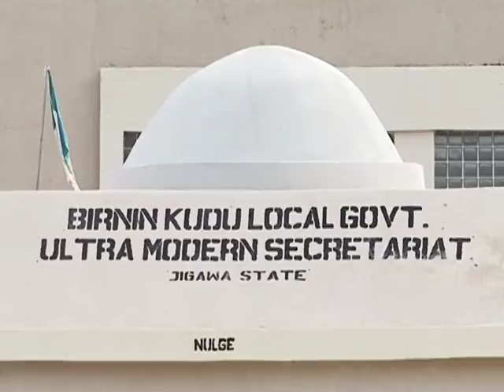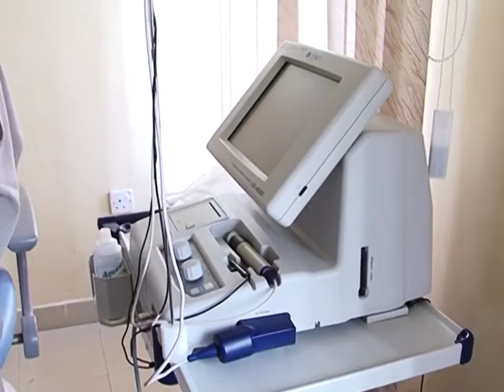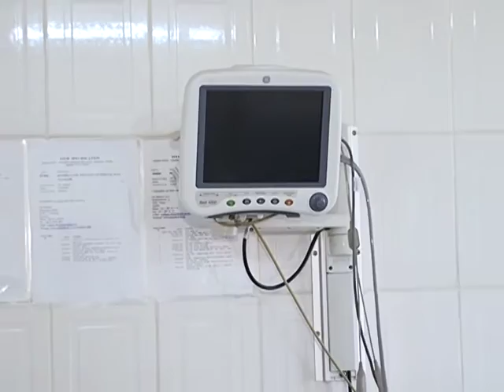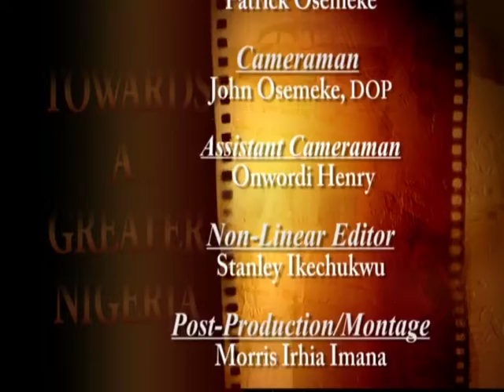Jigawa State @ 21 - An Emerging New World - Part 2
Jigawa State was created by former President Ibrahim Badamasi Babangida GCFR in 1991.

21 years later, specifically in August 2012, the beautiful state rolled out the drums to celebrate their rich culture, tradition, history and various developmental hurdles that had been scaled over the years. Today, Jigawa State is being transformed into a new world, blessed with such huge natural endowments and investment opportunities.

Since Governor Sule Lamido was sworn in as the Executive Governor of Jigawa State, he has hit the ground running, embarking on the completion of all abandoned projects and developing the various natural endowments of the state to attract both foreign and local investments.

Jigawa State, under the able leadership of Sule Lamido, prides itself in developing both the tangible and intangible sectors of the economy, from healthcare delivery, free education for the girl child, provision of potable water, accessible roads and opening up villages with good road network and interconnectivity to the provision of social security and basic infrastructure.

Indeed, Jigawa State is one of the fastest growing economies of West Africa today, blessed with a visionary leader of impeccable character and integrity.